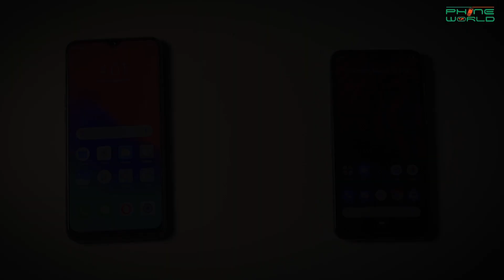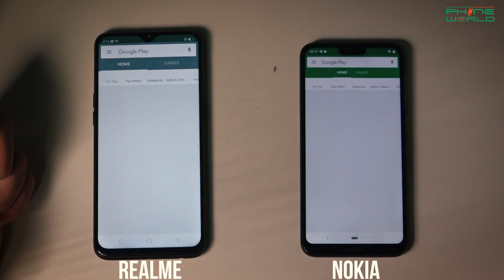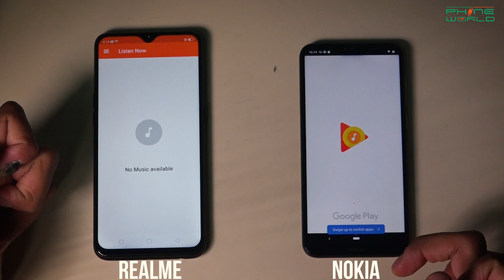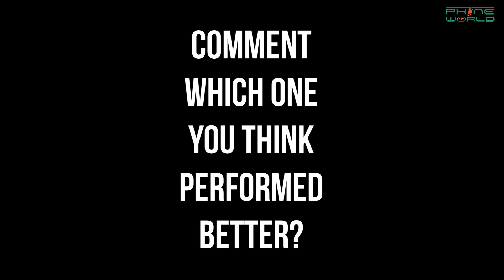Realme 2 Pro vs Nokia 6.1 Plus (Nokia X6) | Camera and Speed test | Antutu test